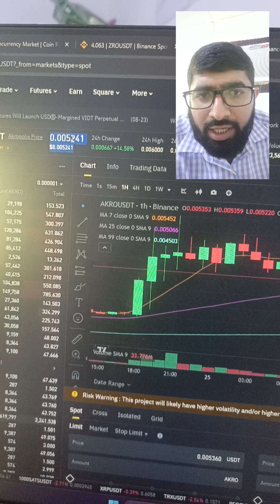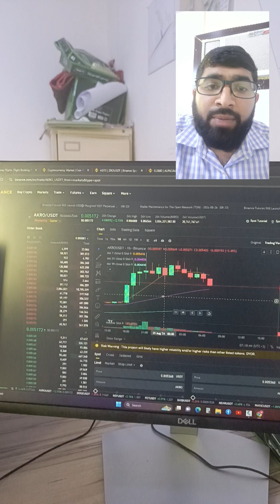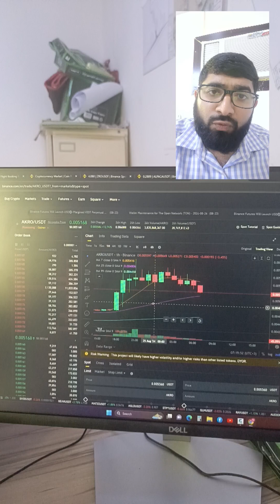Today Binance profits coins AKRO crpto currency how used your money than take profits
this video about binance crpto currency markets. How to take profits